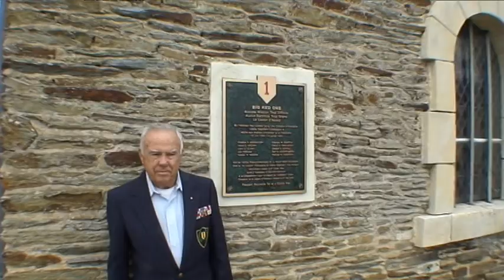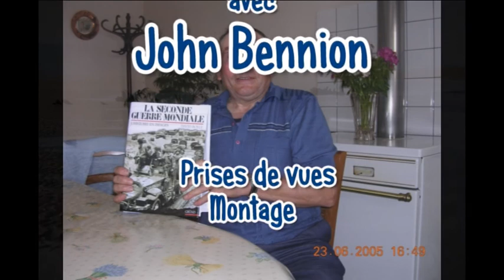Doug à la tranchée de La Vacquerie.avi